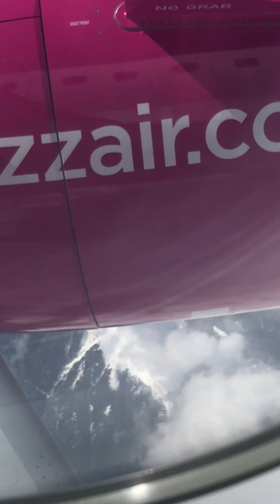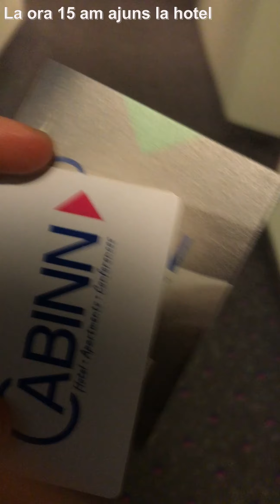Calatoria mea spre Copenhaga, Danemarca-ep 1